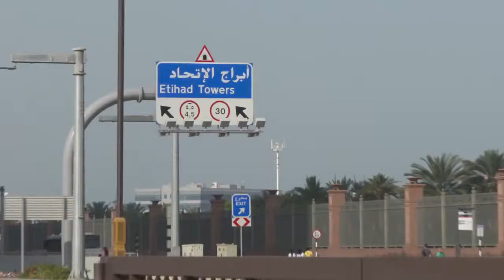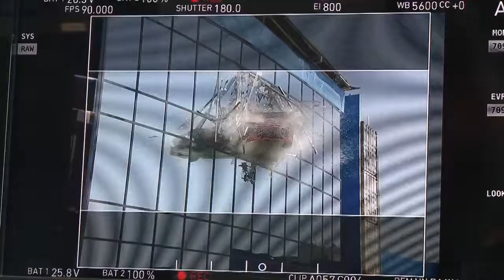Furious 7 Etihad Tower Car Behind The Scenes